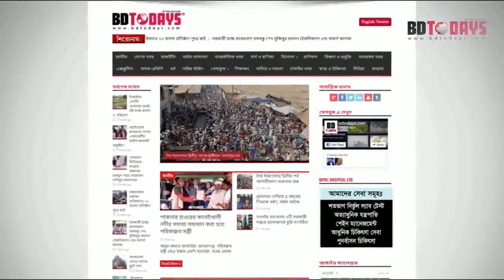হাঁটু ব্যথার রোগী সুস্থ হলেন || Knee Pain Treatment